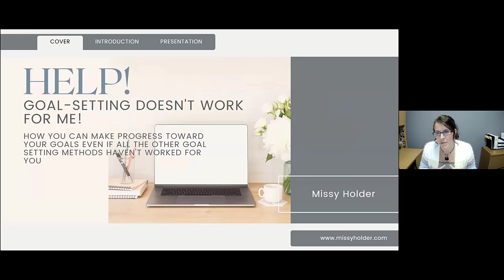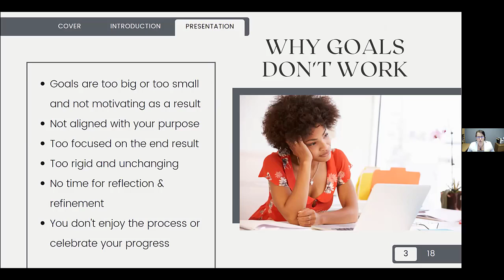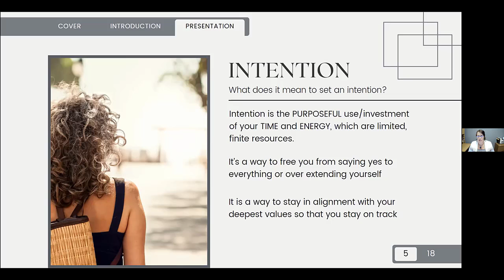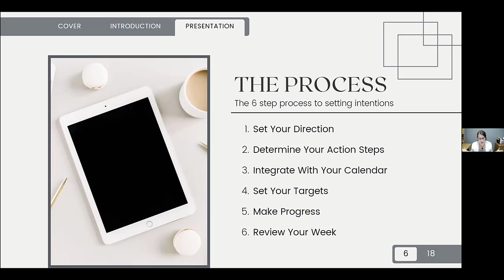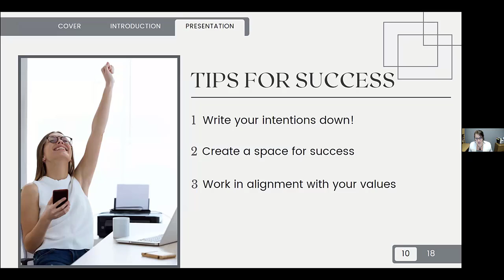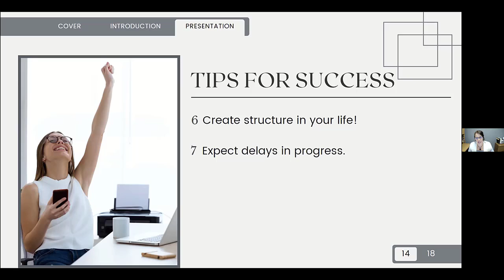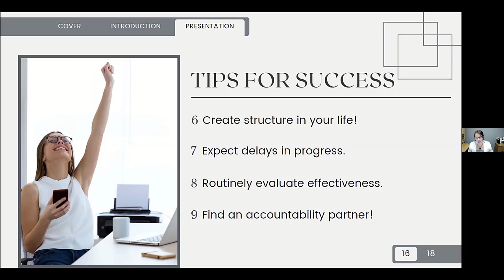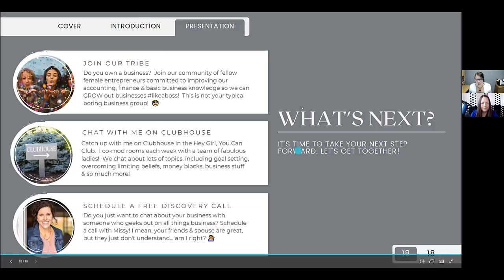Goal Setting Doesn't Work with Missy Holder at the Fearless Entrepreneurs Summit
Have you ever set a goal that you didn't attain, or maybe it happens to you on a regular basis?

If so, then goal setting doesn't work for you AND THAT'S OKAY. There's a solution. It doesn't work for everyone.

Listen in as Missy Holder talks about how goal setting doesn't work for her, so she created a different process to help her achieve success.

**How to implement a routine of intention setting & reflection each week.
**How to identify lead indicators & lag indicators to measure the effectiveness of both, then adjust behavior accordingly.
**Develop awareness of potential pitfalls to be aware of & identify strategies to navigate each.

Missy Holder has a passion for serving and supporting female entrepreneurs to identify and embrace their passions and core values so they can build their businesses with intention, purpose & alignment. As the daughter of a business owner, she has entrepreneurship in her blood. Her experience of learning about business through working in the family's business as a teenager coupled with her formal business education by obtaining her Masters in Business Administration uniquely qualify her to serve and support female entrepreneurs. Throughout her career, she has served a wide array of businesses and is confident and excited to focus on female entrepreneurs just like you.

Their mission is to empower 5 million women and men to share their stories with the world to make a greater impact on the planet. If you're ready to share your story, go and let them help you make your impact.